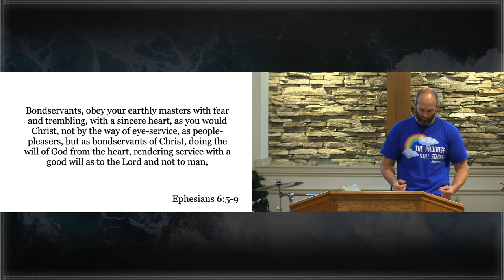Relationship With Your Boss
Pastor TJ Hahn delivers the message, "Relationship with Your Boss" to the congregation of Riverside Baptist Church in Decatur, Illinois.  This sermon was taken from Ephesians 6:5-9 and was delivered on June 12, 2022.